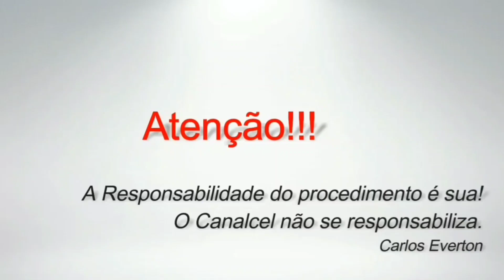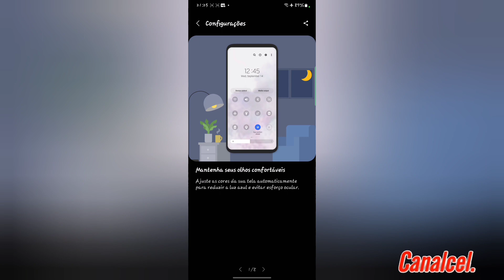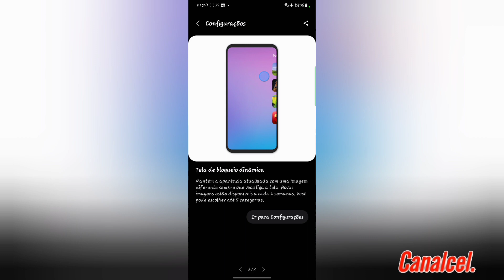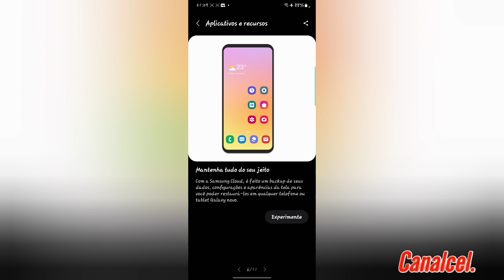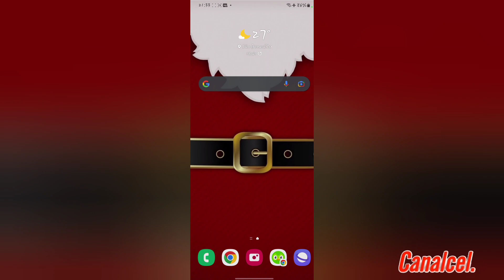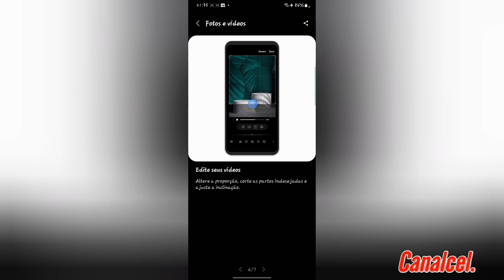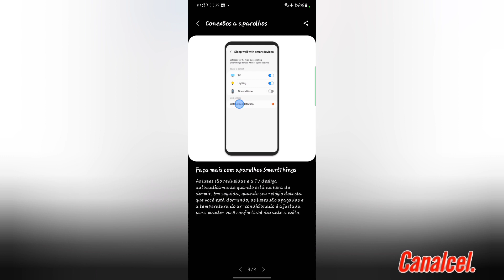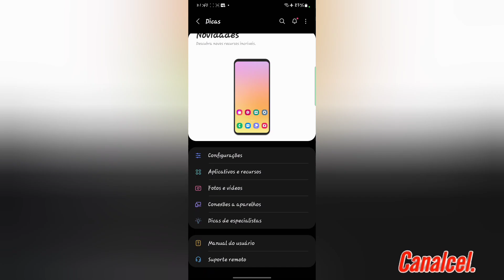Funções disponíveis nos smartphones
Hoje vamos falar de funções disponíveis nos smartphones que muita gente não utilizam e que muitas as vezes fica esquecidas, Funções que pode agradar muita gente.

Ajude o canal, qualquer valor será bem vindo. Pix
7518ee08-eb02-45c5-9f2a-5356220a9085